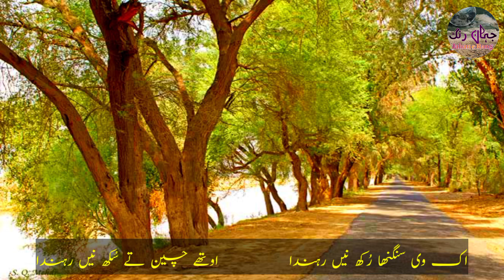Banday khan zaroortan | Punjabi poetry | best punjabi shaiery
Banday khan zaroortan ,is the Best punjabi poetry by Arshad sandhu bassed on poverty now a days  punjabi culture , punjabi poetry

 , punjabi poetry , pujab di shayri. Old village life style ,
 purana waqt kasa tha , log purany waqat ko kn yad karty hein , wo kia bachpan ka zmana tha _ childhood memmories , bachpan ki yaaden by best shayari , childhood memories in pakistan and india in urdu/ hindi.

Note : All copyright are reserved by jahan e rang, So don,t re-upload.If anyone try to use our content when they will face strike. * * *